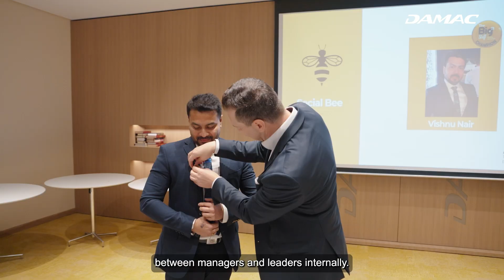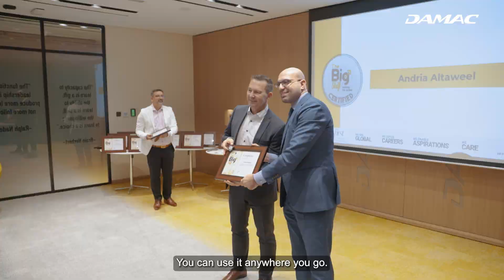Congratulations to Our Big Shift Graduates at DAMAC!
We would like to congratulate our first-time managers on their Big Shift graduation. Through peer learning, role plays, and engaging activities, they've honed their skills to lead with confidence and drive success. We welcome them to the next chapter in their management journey.